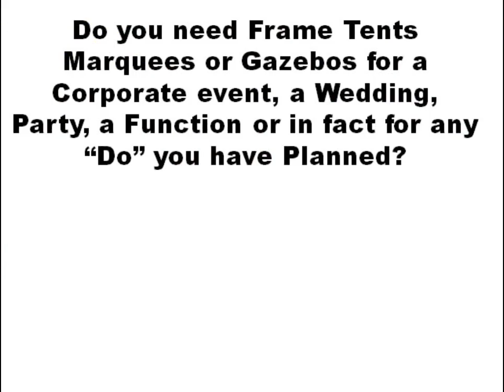Jhb 0116242127 Frame|StretchTent Marquee Gazebo for Hire Edenvale Kempton Park Tembisa Johannesburg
Jhb 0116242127 Frame|Stretch Tent Marquee Gazebo for Hire Edenvale Kempton Park Tembisa Johannesburg

Telephone Allan 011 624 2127

Best Prices on Tents, Stretch Tents Marquees & Gazebos For Hire

Jays party hire have everything you need for a party, functions, birthdays, weddings, corporate functions

etc in Edenvale Kempton Park Tembisa.

We have a full range of peg and pole tents, small to very large marquees, frame tents up to 200 guests and

gazebos. We are the only hirer who can provide a complete turnstile hiring of gazebos for flea markets and

functions in Tembisa, Kempton Park or Edenvale.

We also have wedding and events packages, kids theme party packages, Hindu weddings packages and baby

showers etc.

GAZEBOS

Limited size but easy to setup and transport
3x3m Gazebo (no sides) R150
3x3m Gazebo (no sides) easy setup R250
3x3m Gazebo (with sides) easy setup R350
3x6m Gazebo (no sides) easy setup R400
3x6m Gazebo with sides easy setup R500

TENTS / MARQUEES

Generally half the price of frame tents. Need grass or gravel area for pegs
5x5m marquee includes setup R900
5x10m marquee includes setup R1200
7x12m marquee includes setup R1500
14x12m marquee includes setup R3000
9x18m marquee seats 280 on chairs,140 at round tables R3800
18x18m marquee seats 550 on chairs,300 at round tables R680

FRAME TENTS

Can be erected on patios, cement slabs and paving without damage from pegs. Plenty of headroom – ideal for

corporate functions in Kempton Park, weddings in Edenvale and parties in Tembisa

4x8m frame tent includes setup R1100
6x12m frame tent includes setup R2600
7x12m frame tent includes setup R2980
7x15m frame tent includes setup R3600
7x24m frame tent includes setup R5280

STRETCH TENTS

These come in 3 types and give a great ambience for any function
Décor – ideal for shade, non waterproof Prices from R800
Semi waterproof – ideal for shade, light showers will runoff or come through as a fine mist  Prices from

R1800
100% Waterproof – Ideal for rainy conditions but are expensive Prices from R4500

We also supply all your party and function needs. We have jumping castles, water slides, giant water

slides, tents, tables, chairs, crockery, and cutlery, popcorn machines, candyfloss machines, chocolate

fountains, kids battery ride on cars, catering, catering equipment, themed accessories, pony cycles, school

fun days, table cloths, tie backs, chair covers, artificial grass, patio heaters, bean bags, ottomans,

informal furniture, disco lights, sound equipment, his and hers chairs, couches, fire baskets.
Jhb 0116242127 Frame Tent|Stretch Marquee Gazebo for Hire Edenvale Kempton Park Tembisa Johannesburg